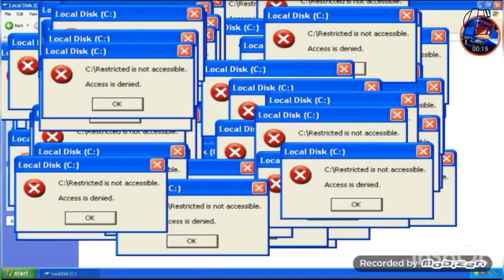Ligue DGC S6R7 RX series - KYOTO DRIVING PARK-MIYABI : RETOUR EN FANFARE ! [HIGHLIGHTS]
Rejoignez la chaîne principale et devenez Copilotes pour bénéficier d'avantages exclusifs